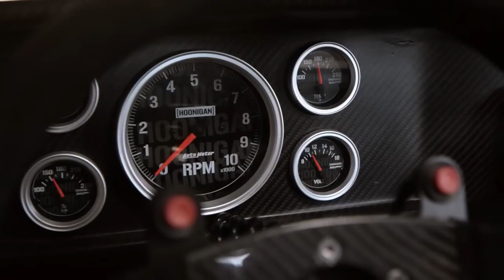JAMES GORCZYCA - LOSE FORM (feat. Sadworldbeats) (NON-CORPOREAL REWORK) (slowed)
video originally edited by Tistre
[i just added some purple moments here and there
+changed some cuts timings for sick drop syncing]

RIP Ken Block - Race in Paradise | Tribute Video [Tistre]

Ken Block passed away in a snowmobile accident on 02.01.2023.
I still can't believe what happend and I never thought that the death of a person I don't know personally would make me so sad! He was an inspiration for the hole car community!

Much power to the family and the hole Hoonigan Team.

Race in Paradise Ken!

You will stay in our hearts 43VER!

The original video files are taken from:
(all taken from Gymkhana video series)